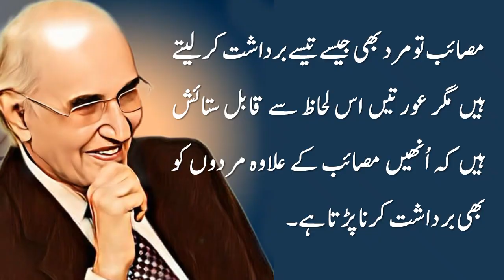Top 10 funny quotes of Mushtaq Ahmed Yousufi || Top Ten Funny Quotes